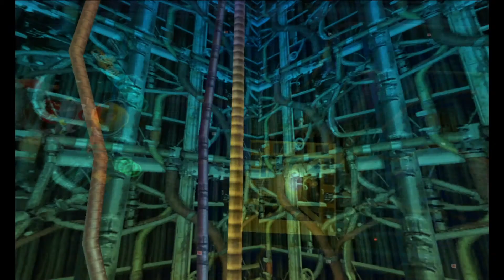Every GameCube (111) | Sonic Adventure 2: Battle (16) | Update Zone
All of The Game Cube Games! Sonic Adventure 2 holds many childhood memories for so many people. I can't say that I'm not in that boat, but I experienced it here on the Game Cube instead of the Dreamcast.

I will be playing through all of the games that I can get a hold of with a few exceptions. I will not be playing any sports games or fighting games for the most part. I am also skipping games that are anime/TV/movie tie ins. There are some other miscellaneous games that I may skip over as well, but my current list is over 100 games. So if there is a specific game from the Game Cube era you want to see, make sure to let me know before I pass over it!

► (Currently Playing)
★ (Completed 100%)
☆ (Completed, but would not 100%)
✔ (One Off Game Showcase, No Intentions to do More)
★Luigi's Mansion - 09/14/2001
☆Super Monkey Ball - 09/14/2001
★Wave Race Blue Storm - 09/14/2001
★Pikmin - 10/26/2001
✔Crazy Taxi - 11/18/2001
☆Tony Hawk Pro Skater 3 - 11/18/2001
☆Super Smash Bros. Melee - 11/21/2001
☆Animal Crossing - 12/14/2001
►Sonic Adventure 2: Battle - 12/20/2001